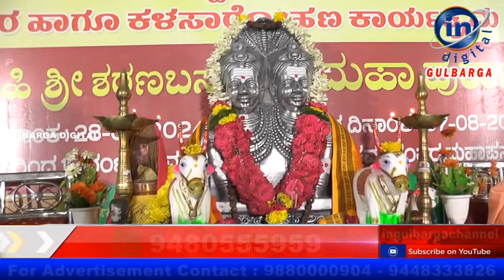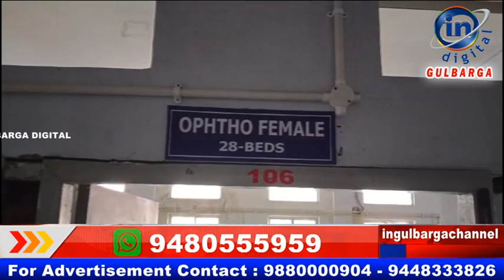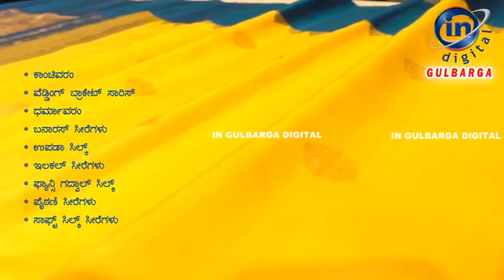IN GULBARGA NEWS 08 AUGUST 2024